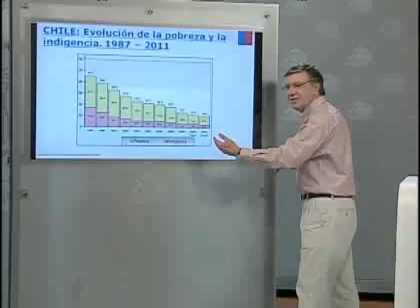Juan Carlos Feres, encargado de Casen en la Cepal, confirmó a CNN Chile su renuncia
Aseguró que la razón es que la Cepal no ha actuado con "la oportunidad que corresponde desde el punto de vista de administrar información pública en el proceso de elaboración de la última encuesta Casen".